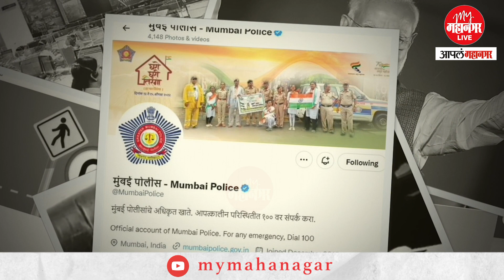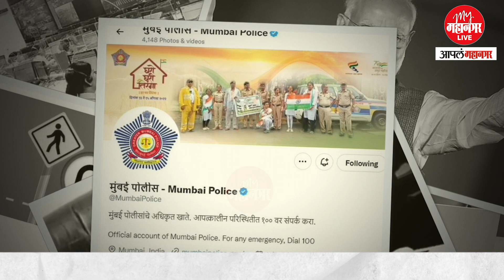डी गँगकडून मुंबई पोलिसांकडे आला धमकीचा मेसेज | PM Narendra Modi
पंतप्रधान नरेंद्र मोदी यांनी जीवे मारण्याची धमकी देण्यात आल्याची धक्कादायक माहिती समोर आली आहे. मुंबई पोलिसांना हा धमकीचा मेसेज आला आहे. अंडरवर्ल्ड डॉन दाऊदच्या हस्तकांकडून हा मेसेज आल्याची सूत्रांची माहिती आहे.